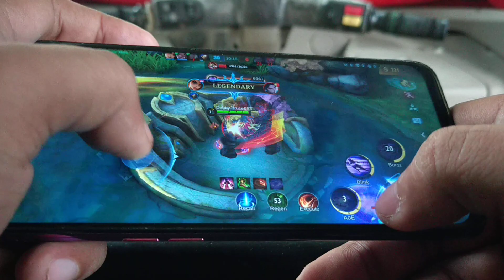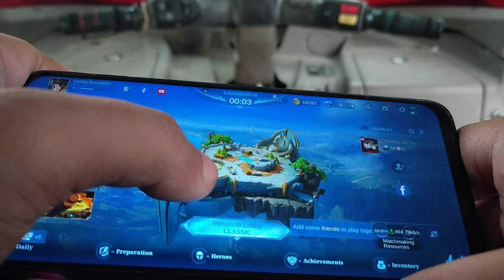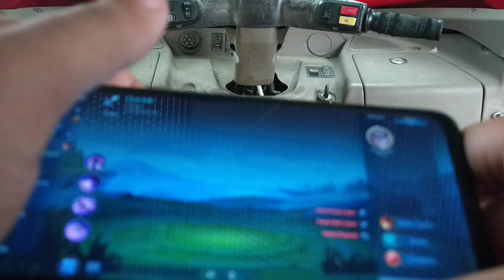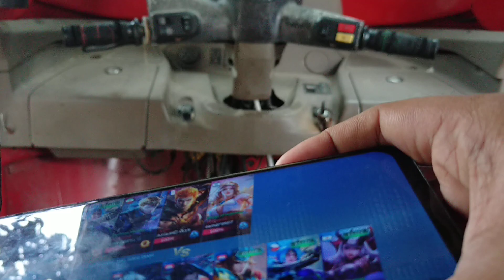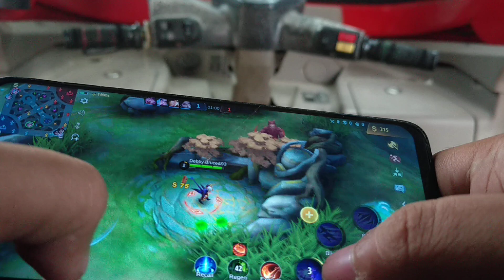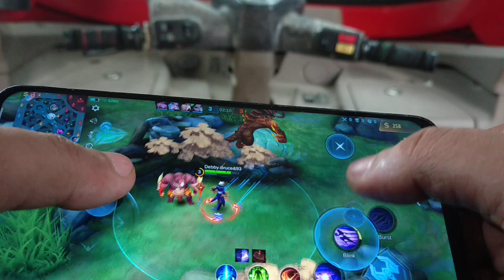Refusing to experience to play on mobile legend online gaming